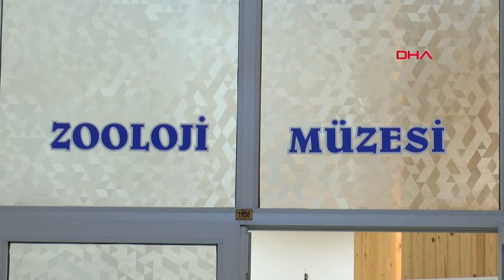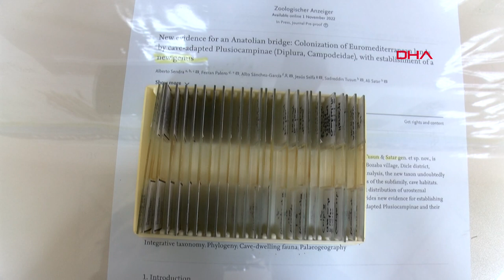Diyarbakır’da Yol Çalışmasında Bulunan Mağarada Yeni Bir Böcek Cinsi Ortaya Çıktı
Diyarbakır'ın Dicle ilçesinde yol çalışmasında tesadüfen bulunan bir mağara içerisinde inceleme yapan Dicle Üniversitesi Zooloji Anabilim Dalı Başkanı Prof. Dr. Ali Satar ile Doç. Dr. Sadreddin Tusun ve arkadaşları, 'Anatoliacampa' adını verdikleri yeni bir böcek cinsi buldu. Tanımlanan cinsin türüne ise ilçenin ve üniversitenin adı dolayısıyla ‘Anatoliacampa diclensis’ ismi verildi. Almanya’da bilimsel bir dergi olan ‘Zoologischer Anzeiger’ de yayımlanan böcek, sergilenmek üzere Dicle Üniversitesi Zooloji Müzesi’ne konuldu.
Burak EMEK- Gıyasettin TETİK/DİYARBAKIR, (DHA)-